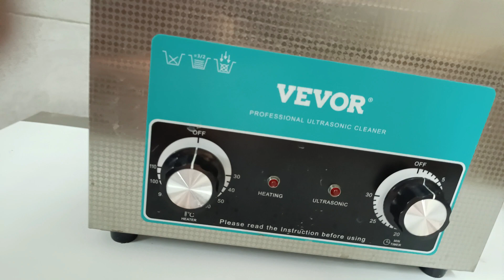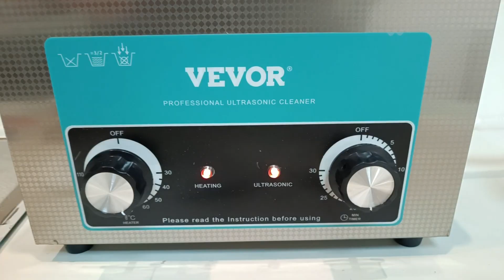Como funciona una máquina de LIMPIEZA por ULTRASONIDOS 🔈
En este vídeo vemos como funciona una máquina de limpieza por ultrasonidos.

Limpieza por ultrasonidos.
Conceptos que se tratan en el vídeo:
El percarbonato de sodio es un compuesto químico que se utiliza comúnmente como agente blanqueador y limpiador en productos para el hogar, como detergentes para la ropa y productos de limpieza multiusos. Es una combinación de carbonato de sodio (también conocido como soda ash o bicarbonato de sodio) y peróxido de hidrógeno (agua oxigenada), y es efectivo para eliminar manchas y blanquear superficies.

El ácido peracético, por otro lado, es un compuesto químico altamente oxidante y desinfectante que se utiliza en una variedad de aplicaciones industriales y comerciales, incluyendo la desinfección de superficies en hospitales, plantas de procesamiento de alimentos y sistemas de tratamiento de agua. Aunque ambos contienen oxígeno, sus estructuras químicas y propiedades son diferentes.